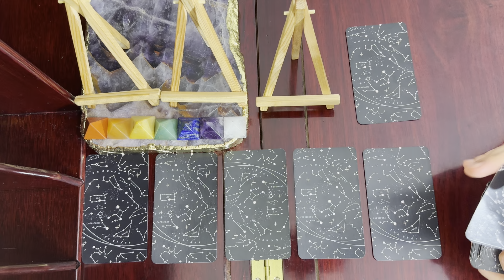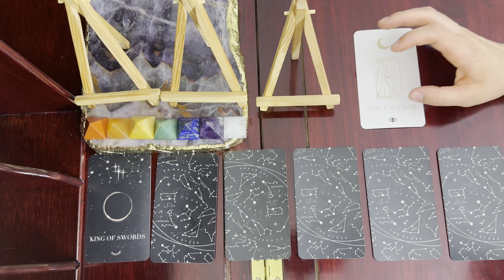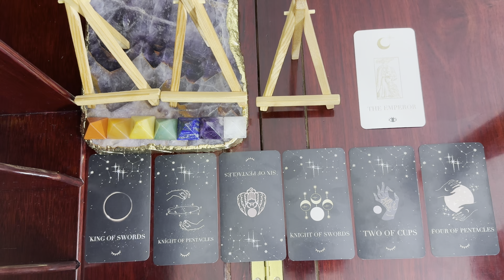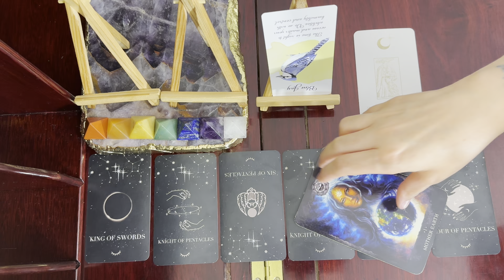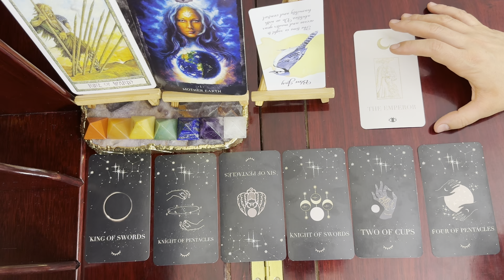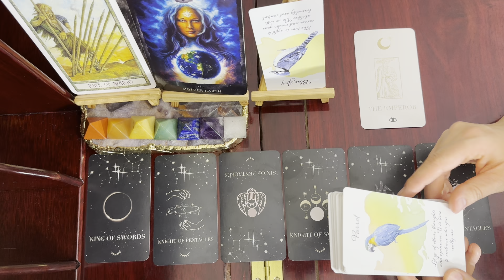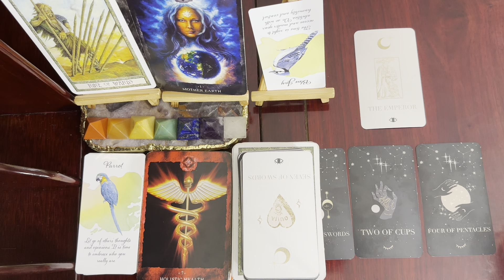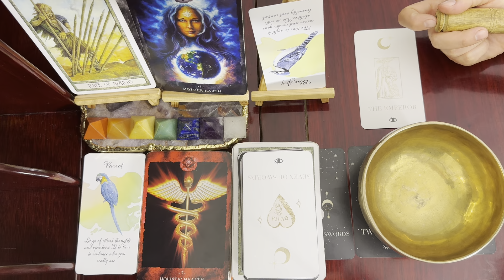Pisces ♓, Truth, Truth, Truth! You'll Stand For Nothing Else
Divine Feather Message Oracle